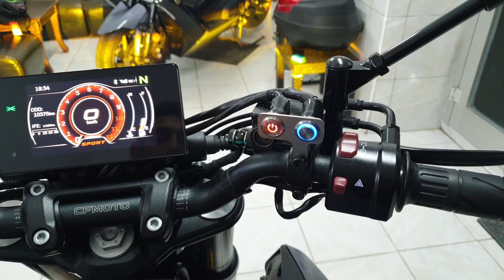CFMOTO 250NK 2'Lİ 7 MODLU SELLEKTÖRLÜ SİS FARI, UÇAK KANADI F1 STOP. MOTOLED 505 523 65 10 ANTALYA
Harun bey'in CFMOTO 250NK motoruna 2'li 7 modlu, çift renkli, uzun far ve sellektör özellikli sis farı ve uçak kanadı F1 stop çakar uygulaması yapıldı. İyi günlerde keyifle kullansın. MOTOLED 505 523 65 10 ANTALYA